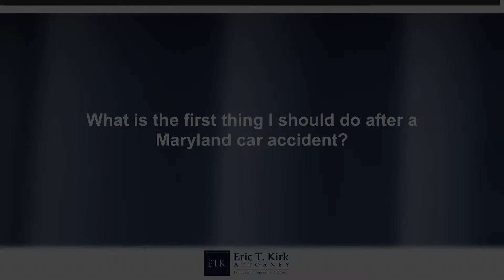What Is The First Thing I Should Do After A Maryland Car Accident?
A veteran Maryland personal injury lawyer discusses important first steps after a motor vehicle accident.